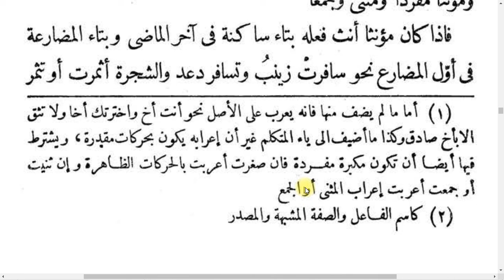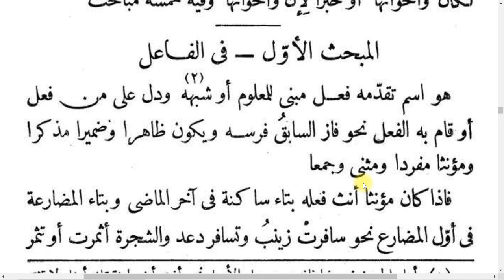KAVAİD-İ ARABİYYE: 28 (Merfû İsimler)